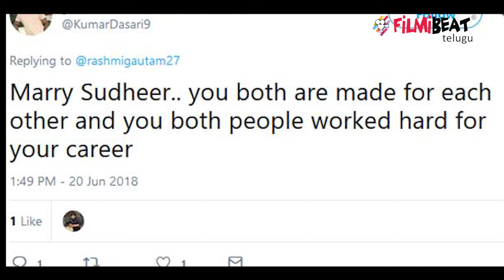Anchor Rashmi Gives Strong Counter To Netizen | Filmibeat Telugu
Anchor Rashmi gives strong counter to netizen. Netizen gives suggetion to Rashmi marrying Sudheer

జబర్దస్త్ తో యాంకర్ గా రష్మీ, కమెడియన్ గా సుధీర్ బాగా పాపులర్ అయ్యారు. జబర్దస్త్ లో వీరి మధ్య మంచి కెమిస్ట్రీ ఉందనే అభిప్రాయం ఉంది. అందుకు తగ్గట్లుగానే వీరి మధ్య ఆఫ్ స్క్రీన్ లో కూడా కెమిస్ట్రీ జరుగుతోందనే రూమర్స్ ఉన్నాయి. ఈ రూమర్స్ ని సుధీర్, రష్మీ ఎప్పుడూ సీరియస్ గా తీసుకోలేదు. ఎలాంటి రూమర్స్ వచ్చినా వారి తరహాలోనే ఆడియన్స్ ని అలరిస్తూ వచ్చారు. వీరిమధ్య ప్రేమాయణం జరుగుతోందనే వార్తలపై రూమర్స్ సహజమే కదా అన్నట్లుగా గతంలో వీరి స్పందన ఉండేది. తాజగా సోషల్ మీడియాలో రష్మీకి చేదు అనుభవం ఎదురైంది. నెటిజన్ కు ఘాటుగా కౌంటర్ ఇచ్చింది.
ఓ నెటిజన్ సోషల్ మీడియాలో రష్మీకి సలహా ఇచ్చాడు. సుధీర్ ని పెళ్లి చేసుకో.. మీరిద్దరూ చూడచక్కనైన జంట. మీ కెరీర్ కోసం ఇద్దరూ బాగా కష్టపడుతున్నారు కూడా అని వ్యాఖ్యానించాడు.
నెటిజన్ ఇచ్చిన సలహా కు రష్మీ ఘాటుగా స్పందించింది. మేమిద్దరం పెళ్లి చేసుకోవాలని నువ్వు ఎలా సలహా ఇస్తావు. స్క్రీన్ పై జరిగే సన్నివేశాలని చూసి డిసైడ్ అయిపోతావా అంటూ రష్మీ మండిపడింది.
రీల్ లైఫ్, రియల్ లైఫ్ రెండూ వేరు అని మీరు తెలుసుకోవాల్సిన తరుణం వచ్చింది అని రష్మీ బదులిచ్చింది. తాము స్క్రీన్ పై చేసేది అంతా వినోదం కోసమే అని రష్మీ తెలిపింది.
తాము ఎవరిని పెళ్ళిచేసుకోవాలి అనేది తమ వ్యక్తిగత విషయం. ఇందులో మీ సలహాలు అవసరం లేదు అంటూ నెటిజన్ కు కౌంటర్ ఇచ్చింది.